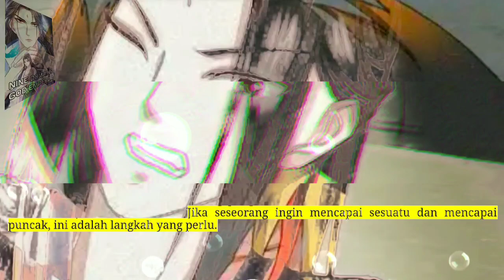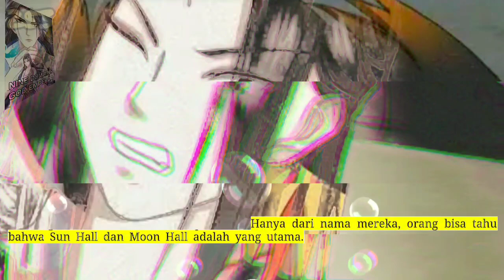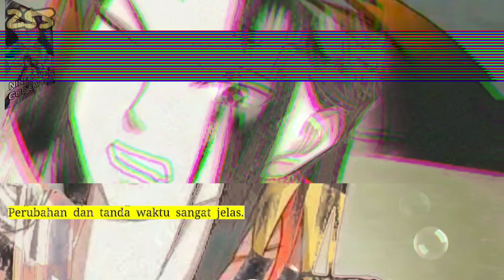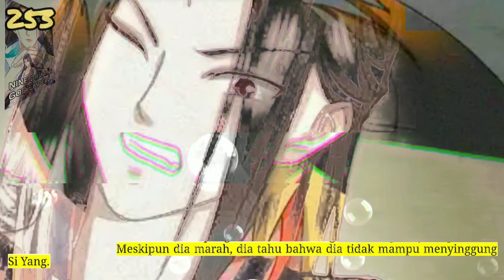Sembilan Domain Dewa Kaisar season 253